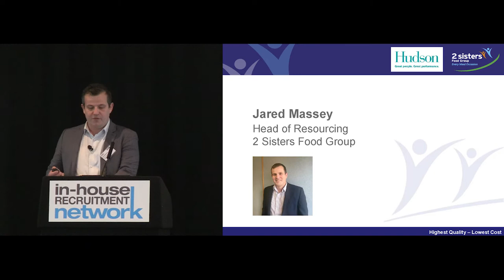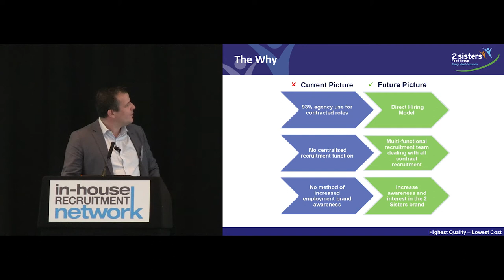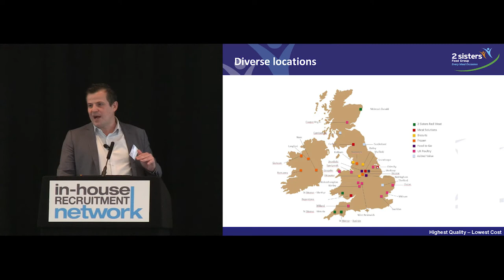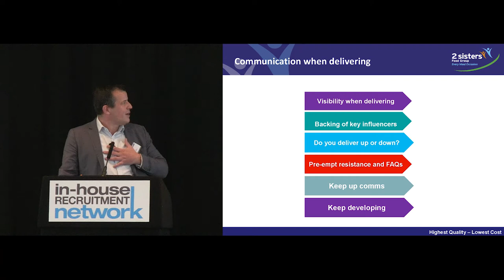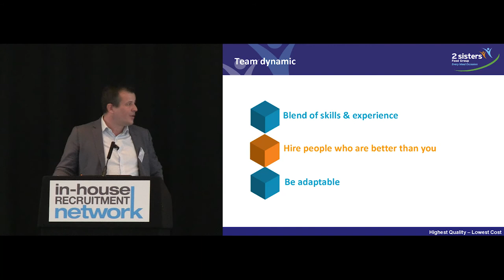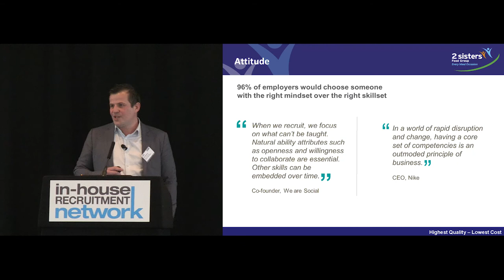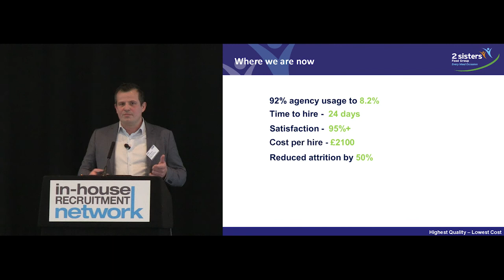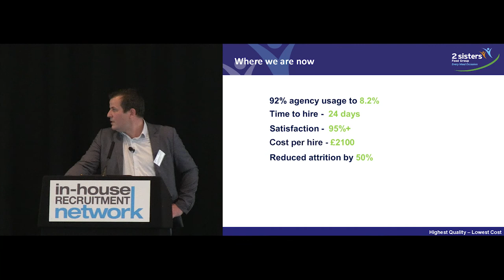Transforming a new Recruitment Function for Big Impact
Jared Massey,  2 Sisters Food Group